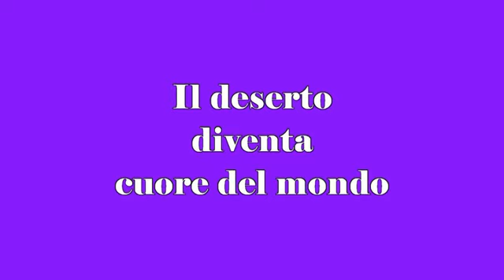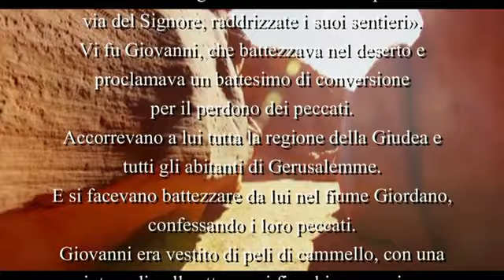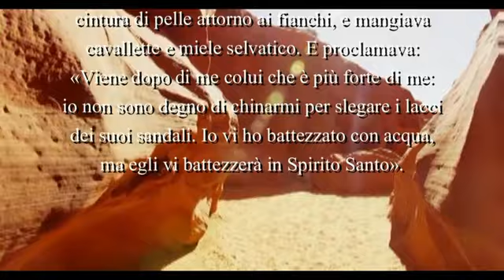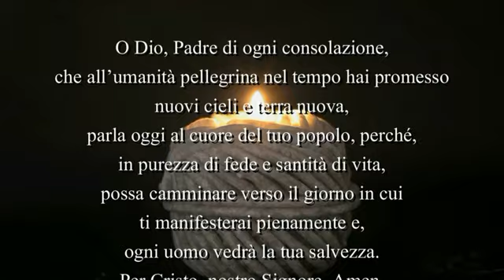Seconda domenica di Avvento - 2020